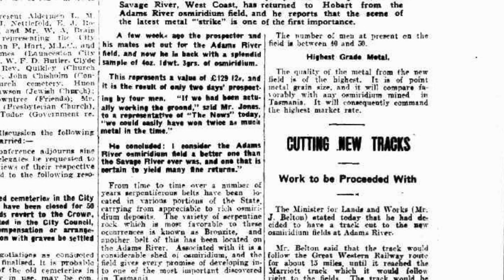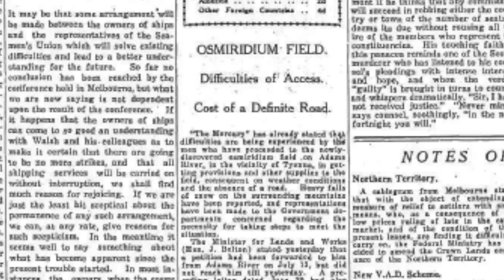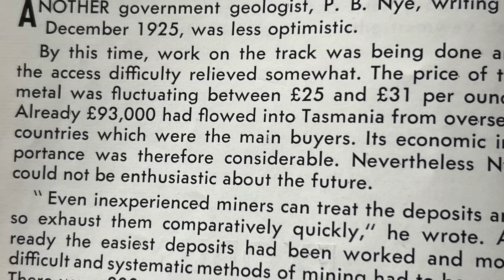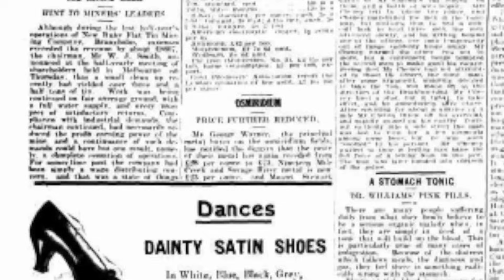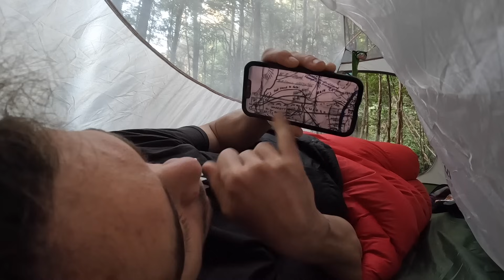Hiking to the Ghost Town of Adamsfield, South West Tasmania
In November 1924 a discovery was made by 5 men in a remote creek. 42 kilometres from the nearest township of Fitzgerald, Tasmania. The discovery was to be the worlds largest alluvial deposit of Osmiridium. The densest element on the planet and is believed to have arrived via meteorite. At the time, this natural occuring alloy was worth seven times the price of Gold.
In this video I head out into the remote part of Tasmania South West to discover what remains of the once booming township of Adamsfield.